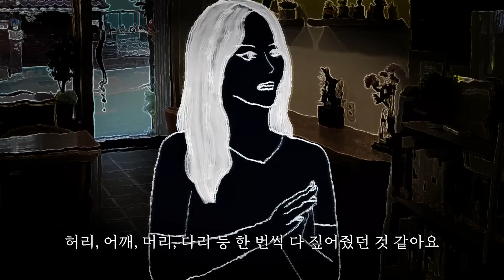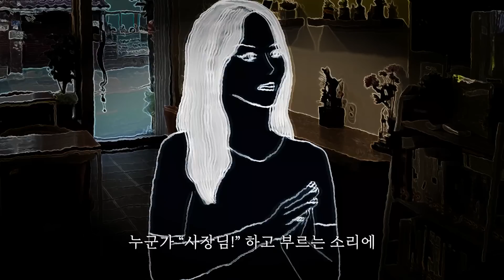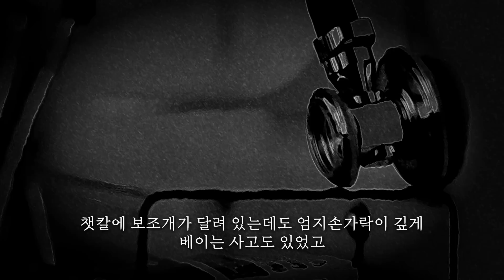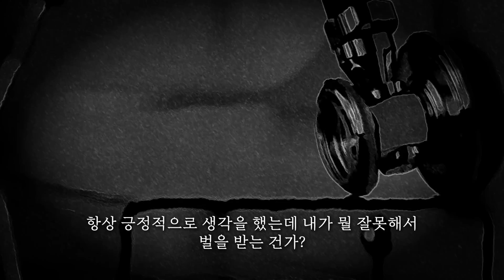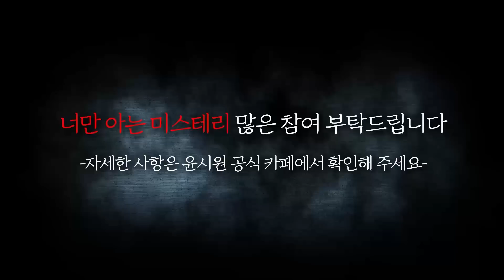◈무서운이야기◈ 또ro롱님 사연│잘 나가던 카페가 어느 순간 갑자기 폐업한 사연 [ 너만 아는 미스테리 한 이야기,시청자사연,공포라디오]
00:00 인트로
00:08 사연시작